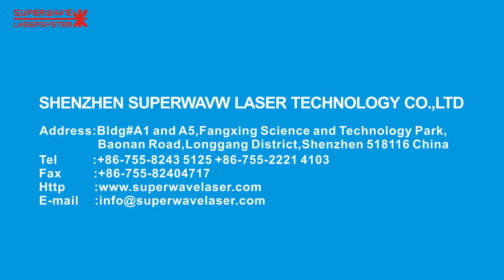3d laser printer laser engraving machine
Feature

1.Small size with less power consumption;

2.High speed scanner head;

3.Stable property;

4.Long lifetime:life expectancy is 100,000 hours;

5.No maintenance;

6.Red light preview:show the marking position before marking.